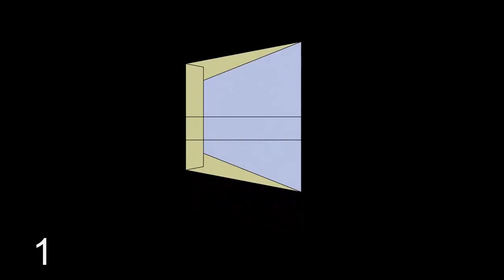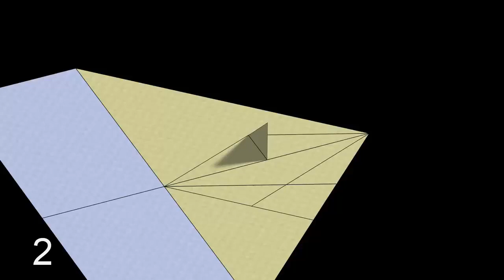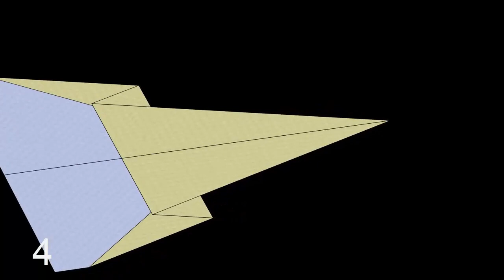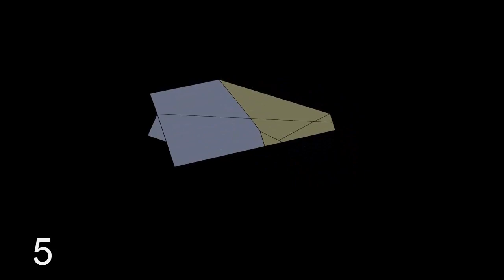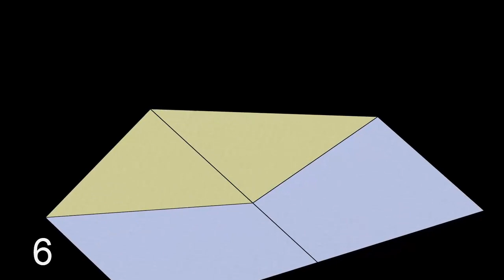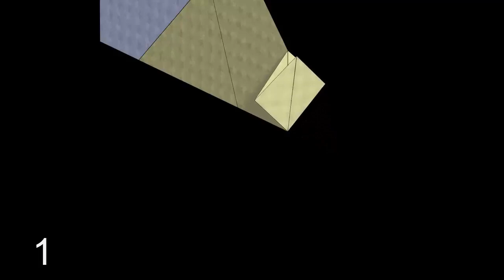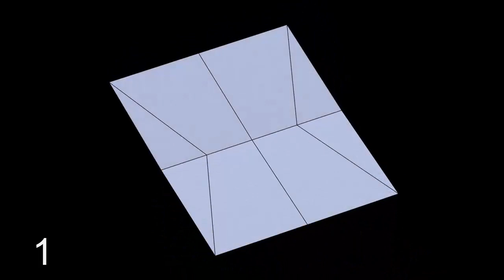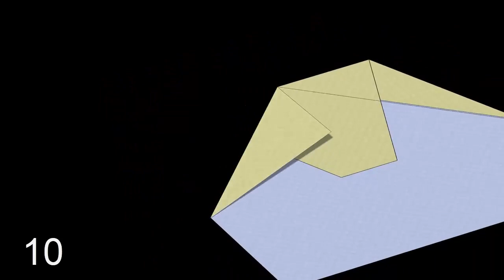របៀបបត់ក្រដាស់ធ្វើយន្តហោះ ទាំង១០ប្រភេទ | how to make top 10 Airplane With Paper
របៀបបត់ក្រដាស់ធ្វើយន្តហោះ ទាំង១០ប្រភេទ ,how to make top Airplane With Paper